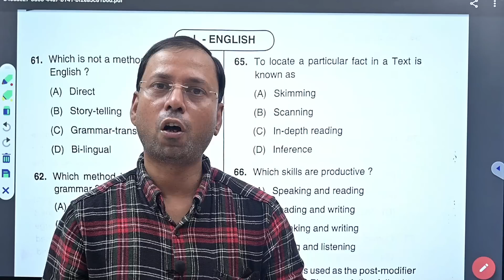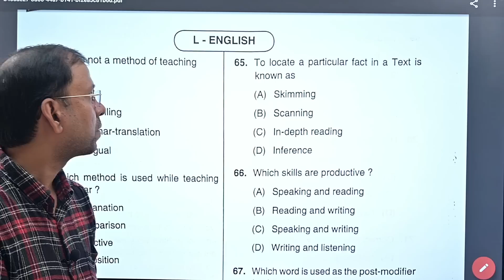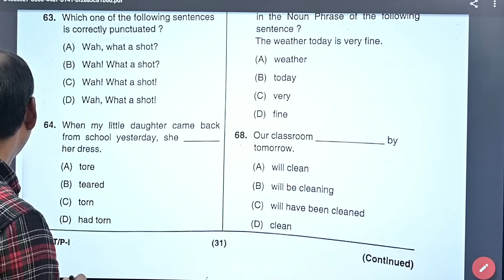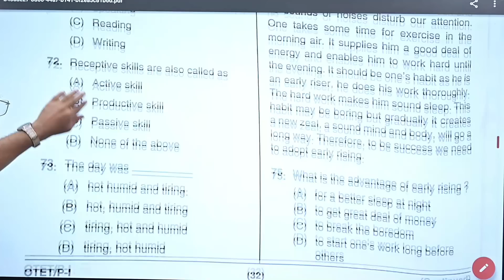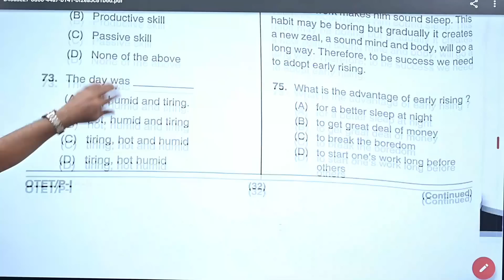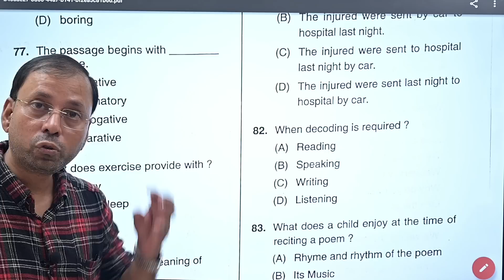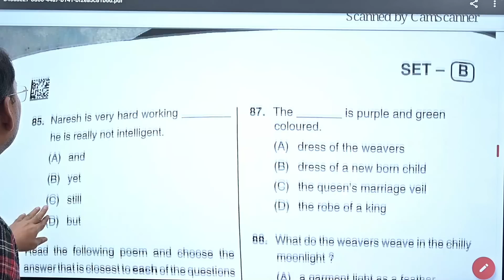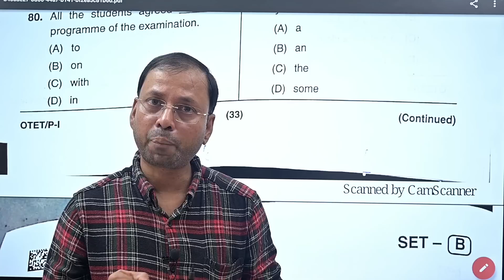OTET 2023 | Paper I English | Answer Keys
In this video, we present the answer keys for Paper I of OTET 2023, focusing on the English language section. Whether you're preparing for the Odisha Teacher Eligibility Test or looking to enhance your English language skills, this video is a valuable resource for you. We carefully analyze each question, provide comprehensive explanations, and guide you through the correct answers. Join us as we delve into various English language topics, including grammar, vocabulary, and comprehension, to help you improve your understanding and boost your exam performance. Let's master English together and excel in your teaching career!
About Bidyasagar Classes
Feel Fee to post your valuable Google Reviews

Services Offered by Bidyasagar Classes
1- Classroom/Offline Coaching
2-Online Live Coaching
3- Online Recorded Coaching
4-Study Material-Hardcopy/Softcopy
5- Online/Offline Test Series
Facilities Offered by Bidyasagar Classes
1- Daily Online Topic Test
2- Personalised Doubt Clearing Classes
3- AC Classrooms
4-Fully Digitalised Classrooms
5-Experienced Faculties
6-Updated Study Materials
7-Monthly Current Affairs Magazines
8-Daily Updated Current Affairs Video and Quiz
9-Small Batch Sizes
10-Well maintained sanitized and Hygienic Classroom
11-Daily MCQs and Study Notes in Whatsaap and Telegram Group
12-Weekly Feedback for Student Satisfaction
13-Daily SMS to Guardians about Students’ Daily Test Marks
14-Newspaper Reading Techniques for Students
15- Mobile AAP loaded with contents
Courses Offered by Bidyasagar Classes
For Graduation Students
1- BEd Entrance-Science/Arts-State/Central/Regional
2- MSc Entrance-Physics/Chemistry/Mathematics/Botany/Zoology
3- IIT JAM-Physics/Chemistry/Mathematics/Biotechnology/Geology
4- Bank Clerk/P-IBPS/SBI/RRB
5- SSC-CGL/CHSL/MTS
6- Railway
7- OSSC/OSSSC
8- ASO
9- Stenography
For 11th and 12th Science Students
1- Board Coaching-CBSE/ICSE/CHSE-All Subjects
2-1 Year Entrance Coaching-OUAT/NEET/JEE/NISER
3-Crash Course-OUAT/NEET/JEE/NISER
4- NDA/NA
5- D.EI.Ed/CT
For Teacher Eligibility Students
1-OTET -Paper-I & Paper-II
2-CTET -Paper-I & Paper-II
3-OSSTET
4-TRT
5-OAVS/KVS/NVS
6-JT
English Communication Course
1-Spoken English
2-Group Discussion
3-Personal Interview
4-Personality Development
5-IELTS
OJEE Lateral Entry
1-B.Tech -for Diploma Students
2-MCA
3-MBA
4-Pharmacy
Technical Course
1-SSC JE
2-RRB JE
3-OSSC JE
Civil/Electrical/Mechanical/Electronics
Computer Course
1-DCA
2-PGDCA
3-Tally

Bidyasagar Classes Calling and Whatsaap Numbers
Bidyasagar Classes Address
Bhubaneswar, Odisha-751015